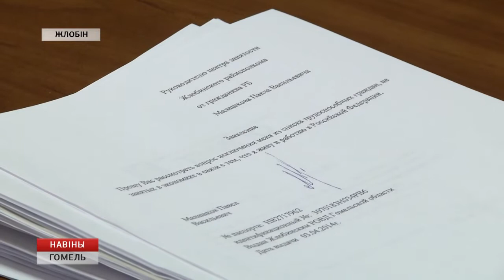Юрий Шулейко посетил Жлобин